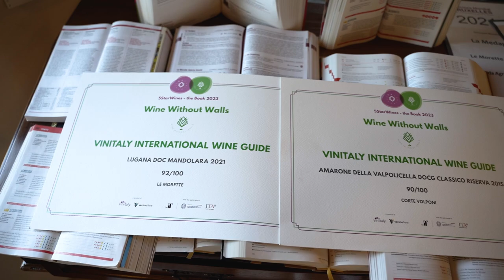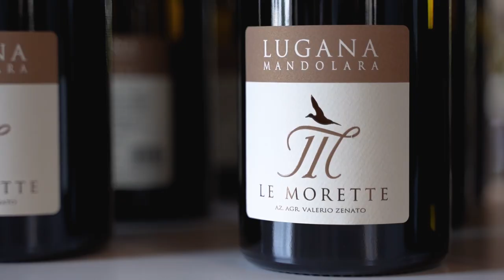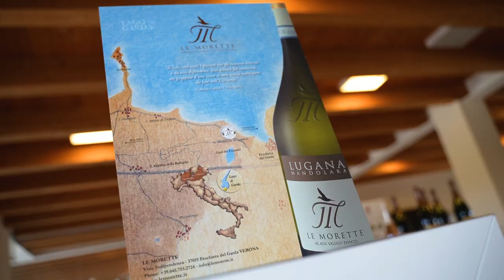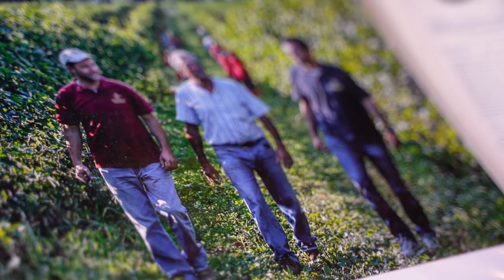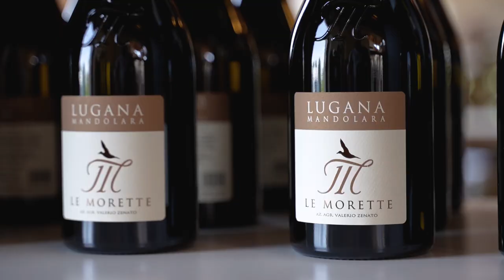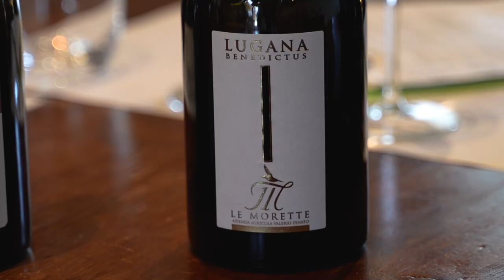Wine tasting w/ Fabio Zenato at Le Morette (Consorzio Tutela Lugana DOC)-On the Road W/ Stevie Kim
Welcome to another episode fo “On The Road Edition”, hosted by Stevie Kim. This episode is part of a mini-series dedicated to Lugana DOC the winners of 5StarWines and Wine Without Wall selection. Today Stevie chats with Fabio Zenato, the president of the Consortium Tutela Lugana DOC, and together they taste examples of Lugana wines from his family winery “Le Morette”.

Le Morette lies on the narrow of land between the south coast of Lake Garda and the little Frassino Lake. The winery has been founded by Gino Zenato 60 years ago, today it’s the third generation of winemakers that is continuing the family tradition with the same passion and enthusiasm. The Zenato family have developed a deep knowledge of the vine variety and the territory, particularly the Turbiana. The new winery opened in October 2013, built with the greatest respect for the for the environment and surrounded by vineyards, in a 10-hectare area.

More about the host Stevie Kim: Stevie hosts Clubhouse sessions each week (visit Italian Wine Club & Wine Business on Clubhouse), these recorded sessions are then released on the podcast to immortalize them! She often also joins Professor Scienza in his shows to lend a hand keeping our Professor in check! You can also find her taking a hit for the team when she goes “On the Road”, all over the Italian countryside, visiting wineries and interviewing producers, enjoying their best food and wine – all in the name of bringing us great Pods!

To find out more about Stevie Kim visit: Facebook: @steviekim222 Instagram: @steviekim222